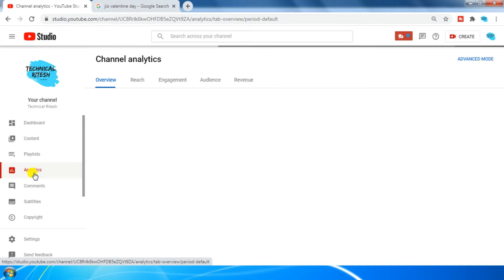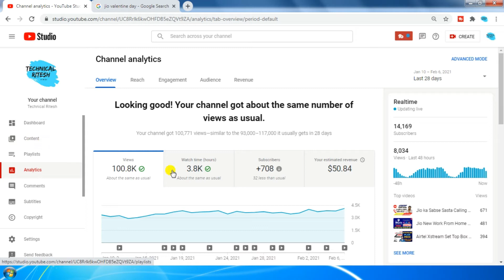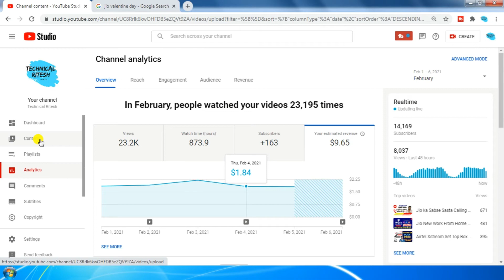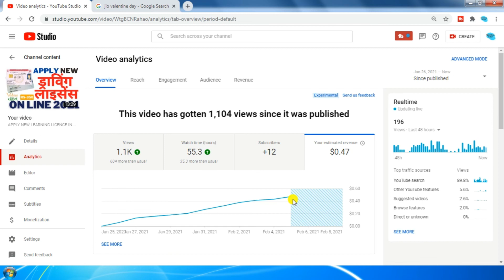Youtube channel ki income kaise dekhte hain,How to check Youtube Earning in 2021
Youtube per apna income kaise dekhte hai aur har video ki income alag alag kaise dekhte hai uske bare me is video me batya hai .

Shooting Ring Light
Green Screen
Flipkart :-